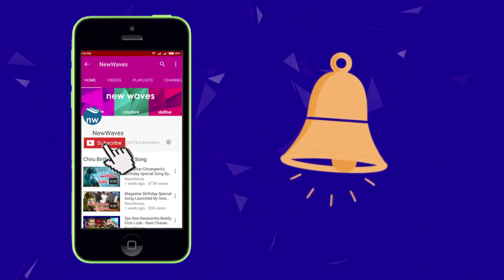Bahubali Director S S Rajamouli Receives ANR National Award For 2017 | New Waves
Popular film maker and Bahubali director S S Rajamouli was awarded prestigious ANR National Award for 2017. While speaking at the event Rajamouli compared Akkineni Nageswar Rao to Mahabharata's  Bheeshma who had obtained a boon of Ichcha Marana to die whenever he wanted. Watch it on new waves video.